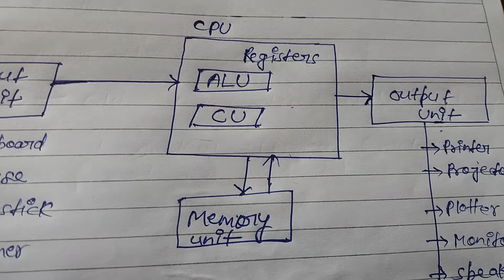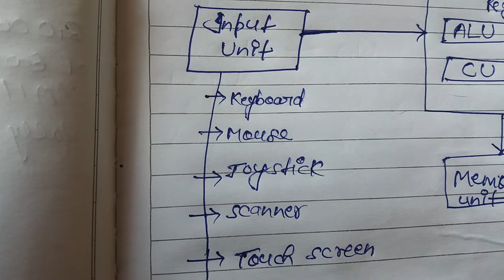Block diagram of computer